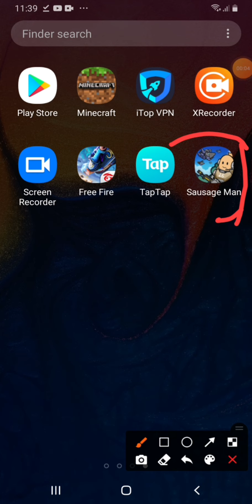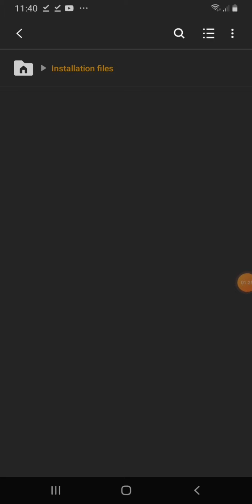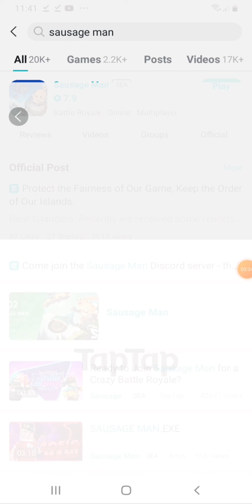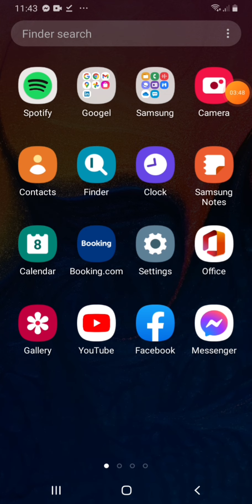How to download Sausage man in taptap wacth this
Sorry kung walang sound nyung video

Link of taptap apk

Web results
Download TapTap mobile client | TapTap